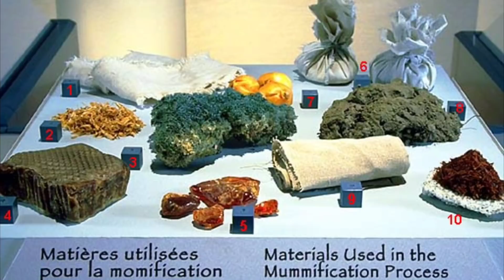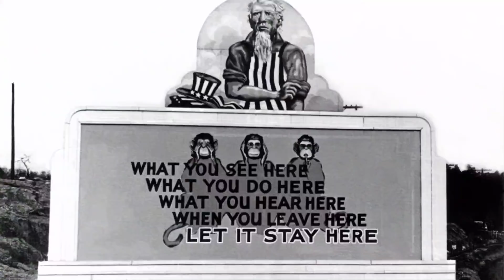Secret American Hidden City | Top 10 Intresting Facts In Telugu | UnknownFactsTelugu